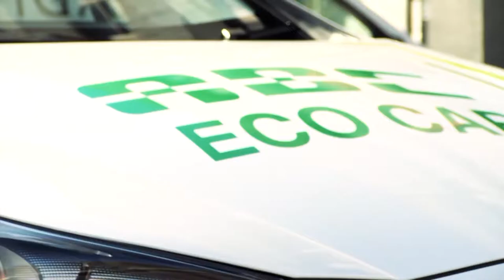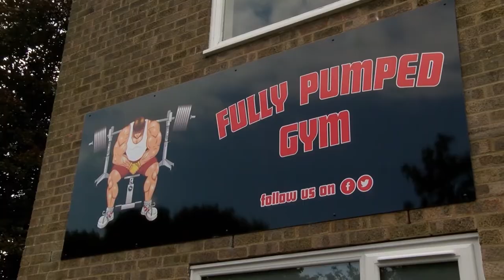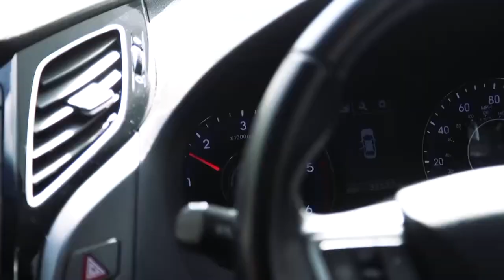Eadie Rider | Love Island's Harley Judge takes Darren on in the gym